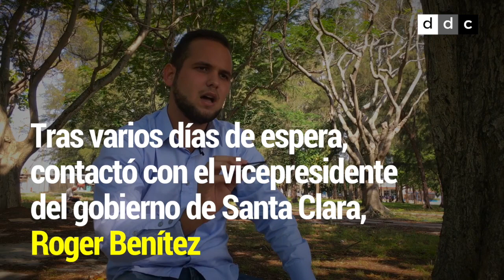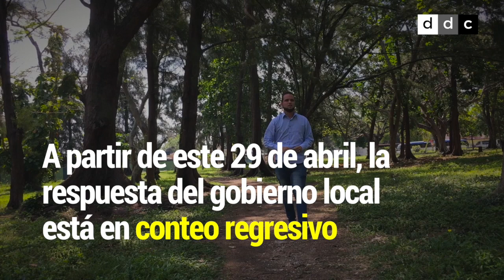Una marcha contra el maltrato animal 'no es interés del Gobierno'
Habla Javier Larrea, quien quiere realizar una iniciativa de ese tipo en Santa Clara.